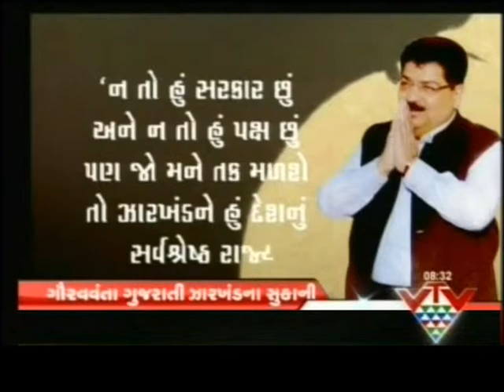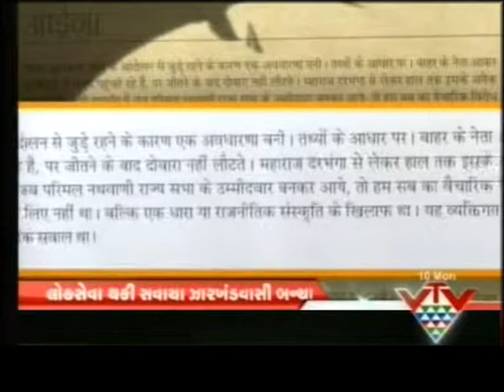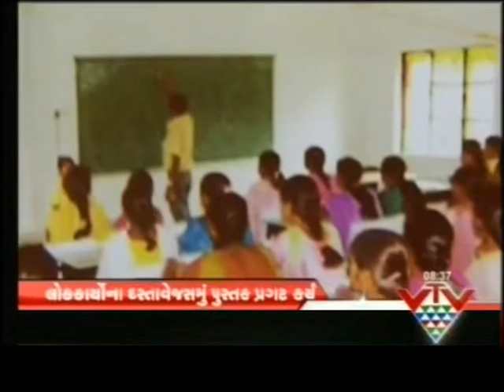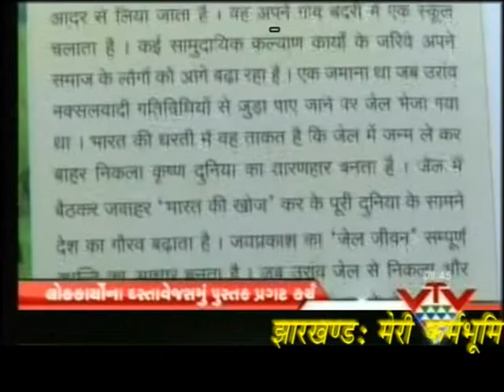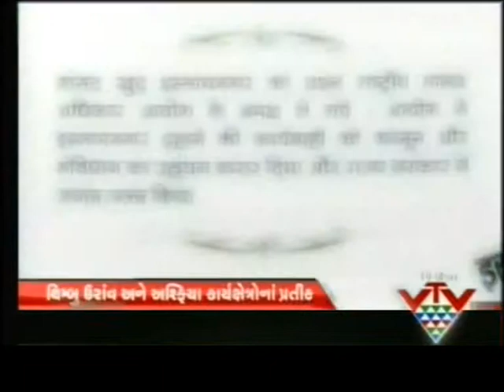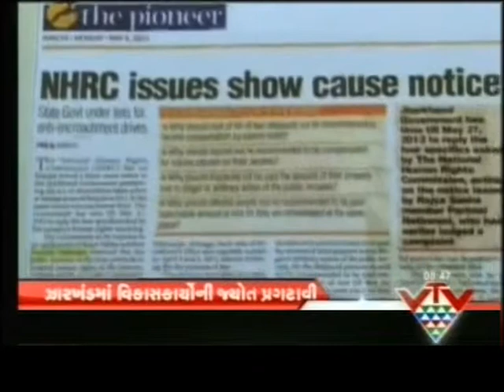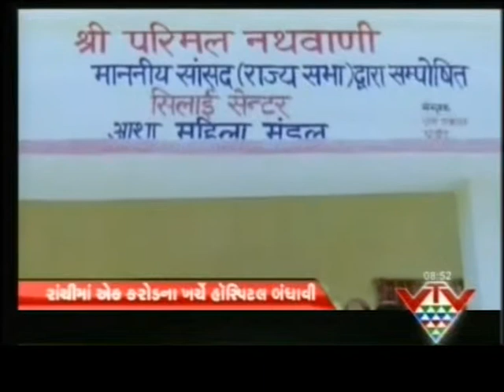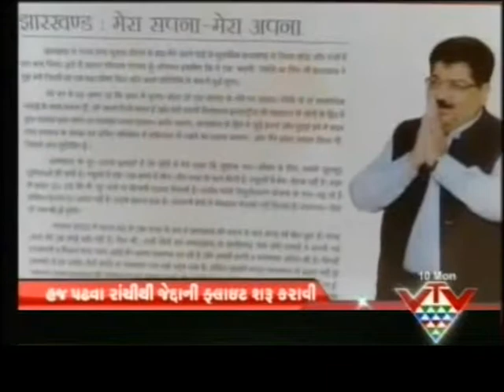Jharkhand - Meri Karmabhumi Interview on VTV Gujarati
Jharkhand - Meri Karmabhumi Interview on VTV Gujarati - 10 June 2013, Member Of Parliament , Rajya Sabha, India